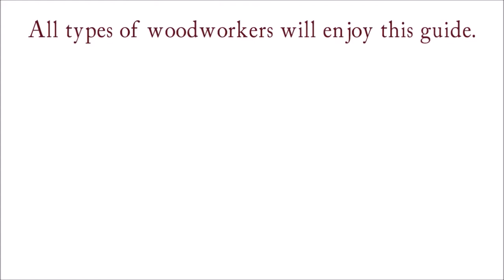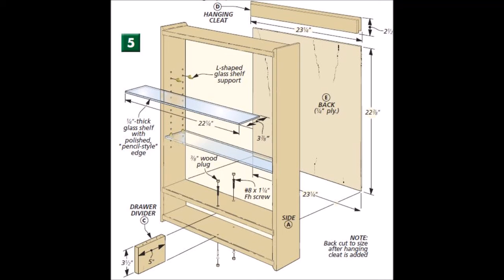DIY Furniture Plans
for 50 free woodworking plans

Get 50 Woodworking Plans & a 440-Page Guide Book Absolutely FREE!

    Get access to 50 step-by-step woodworking plans
    Download "The Art of Woodworking" - A mammoth 440 page guide
    Plus tons of tips, techniques, videos and guides for woodworkers
    100% FREE. Simply enter your email below privacy I value your privacy and your information is never shared
DIY Furniture Plans here for you to absorb!

At Last! Woodworker Finally Reveals His Secret Archive of Beginner Woodworking Projects 16,000 Plans!

Step by step plans makes any project super easy!

Here's Some Advice That'll Save You $$$
On Your Next Woodworking Project...
Get the best DIY Furniture Plans

Here are some examples of the projects:
    Arbor Projects
    Adirondack Chairs
    Artwork Display
    Bathroom Unit
    Box Designs
    Billiard/Pool Table
    Barn Plans
    Bed Plans
    Bedside Cabinets
    Bee Hive Plans
    Bench Projects
    Bird Feeders
    Birdhouse Plans
    Boat Plans
    Book Case Plans
    Baby Changing Table
    Coat Rack
    Cabin Plans
    Cabinet Plans
    Carport Plans
    Cart Plans
    Cat House Plans
    CD/DVD Holder
    Cellar Projects
    Chair Plans
    Chest Designs

    Chicken Houses
    Childrens Room Plans
    Clock Plans
    Coasters
    Coffee Table Designs
    Cold Frame Plans
    Compost Bin
    Computer Desk
    Containers
    Cradle Projects
    Small Crafts
    Cutting Board
    Deck Plans
    Desk Designs
    Dog House
    Door Designs
    Dressers
    Drill Press
    Entertainment Projects
    Furniture Plans
    Farmshop Plans
    Fences
    File Cabinet
    Fireplaces & Mantel
    Frames
    Kids Furniture

    Garage Plans
    Gazebos
    Greenhouse
    Guitars
    Gun Cabinets
    Gun Hidden Storage
    Hammocks
    Home Office Projects
    Horse Barns
    Humidor Plans
    Hutch Plans
    Jig Plans
    Kitchen Projects
    Knife Block
    Lamps
    Landscaping
    Lathe Plans
    Mailbox
    Mantels
    Media Center Designs
    Mirrors
    Music Boxes
    Ottoman Plans
    Outdoor Plans
    Pergolas
    Planters

    Playhouses
    Rabbit Houses
    Wooden Racks
    Router Plans
    Screens
    Scroll Saw
    Outdoor Sheds
    Shelfs
    Signs & Displays
    Squirrel Den Box
    Stools
    Storage Plans
    Swing Plans
    Table Plans
    Tool Boxes
    Wooden Toys
    Trays
    Trellis Plans
    Utility Buildings
    Wagon Designs
    Weather Station
    Wind Generator
    Windmills
    Wishing Well
    & Many More!